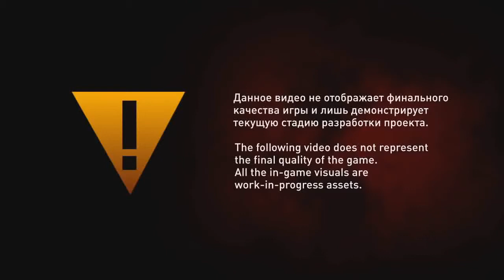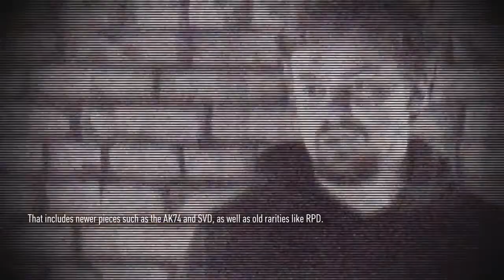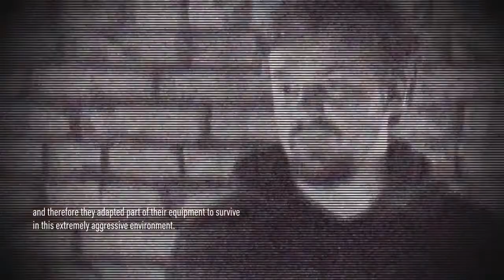Survarium. Видеодневник разработчика №5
В пятом выпуске видеодневника разработчика Vostok Games рассказывает о локации "Радиолокационная база Восток", а также об истории и особенностях группировки "Армия возрождения". Кроме того, вам будет продемонстрирован конструктор персонажей Survarium.